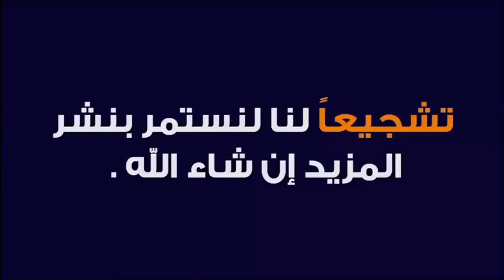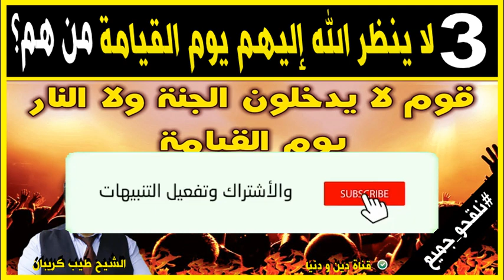من هم الذين لا ينظر الله إليهم يوم القيامة؟ 🕌 مع الدكتور طيب كريبان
جديد 2021 : من هم الذين لا ينظر الله إليهم يوم القيامة؟ 🕌 مع الدكتور طيب كريبان
 ▬▬▬▬▬▬ஜ۩☺۩ஜ▬▬▬▬▬
 ▬▬▬▬▬▬ஜ۩☺۩ஜ▬▬▬▬▬
⛔ أحبابي الكرام ، إذا أعجبكم الفيديو رجاءاً لا تنسوا :

 ▬▬▬▬▬▬ஜ۩☺۩ஜ▬▬▬▬▬
مواضيع سابقة

🕌 عَنْ أَبِي هُرَيْرَةَ، عَنِ النَّبِيِّ صَلَّى اللهُ عَلَيْهِ وَسَلَّمَ قَالَ:
 ▬▬▬▬▬▬ஜ۩☺۩ஜ▬▬▬▬▬
⚠️ توضيح مهم ❗

 ▬▬▬▬▬▬ஜ۩☺۩ஜ▬▬▬▬▬
# هاشتاغ الموضوع #